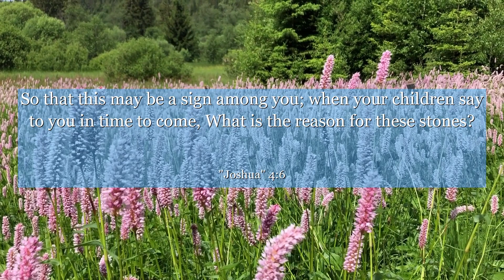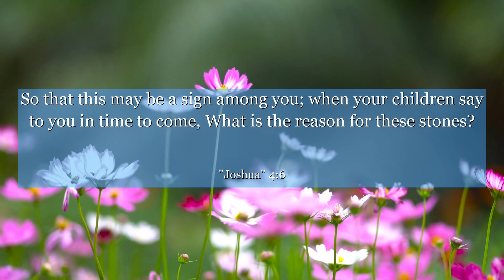Joshua 4:6 So that this may be a sign among you; when your children say to you in time to come, What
In Joshua chapter 4: verse 6, we witness a powerful lesson on the importance of remembering our past victories. This verse describes the Israelites setting up twelve stones as a memorial to commemorate God's faithfulness in parting the Jordan River. From this, we learn the significance of acknowledging and celebrating our past triumphs, as they serve as a reminder of God's guidance and provision in our lives. Let this verse inspire you to reflect on your own journey and find gratitude in the milestones you've achieved.